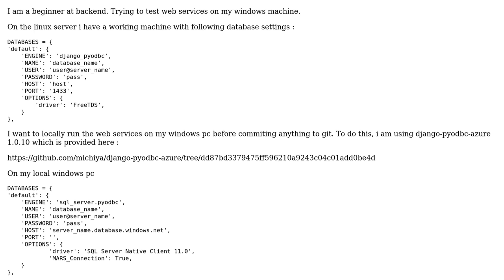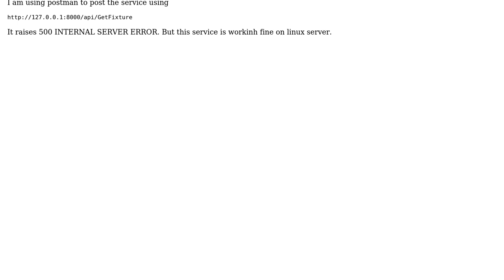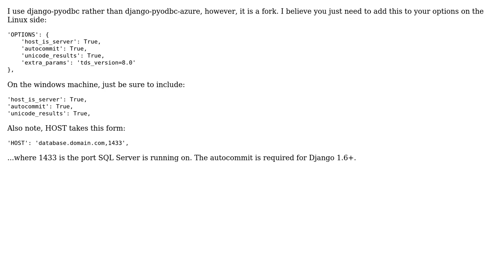django-pyodbc-azure DatabaseError: ('42000', '[42000] Error converting data type nvarchar to int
With thanks & praise to God, and with thanks to the many people who have made this project possible! You are responsible for your own actions.